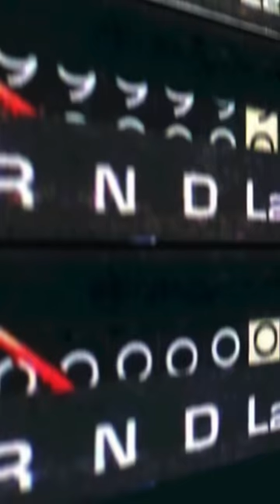How programmers at Reddit CRASHED their servers👩‍💻